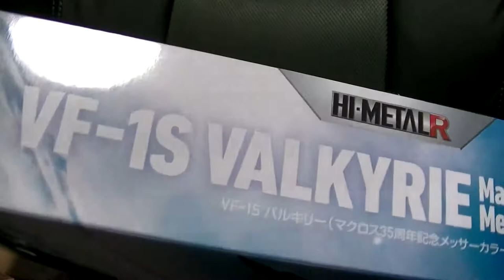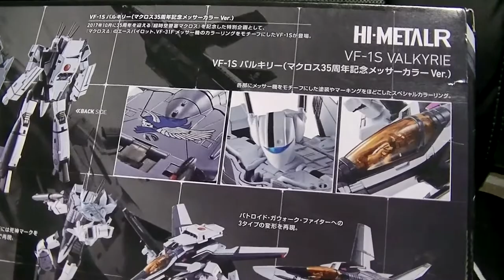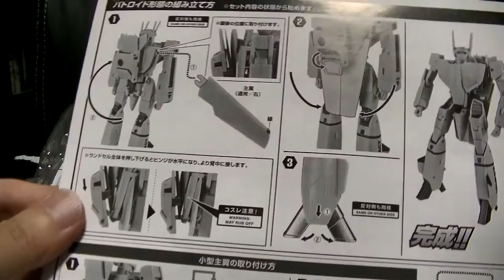フィギュア開封＆紹介レビューチャンネル HI・METAL R マクロス VF-１S バルキリー ３５周年メッサ―カラーVerを開封！ MACROSS